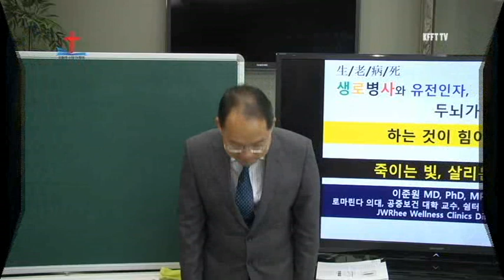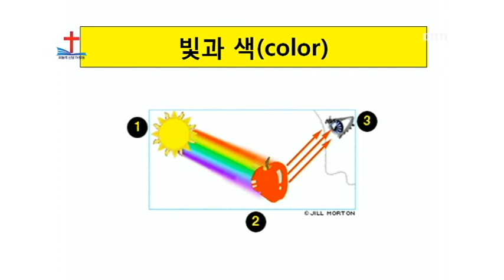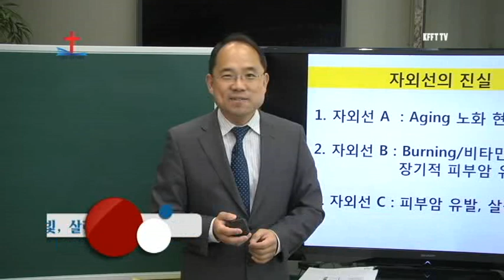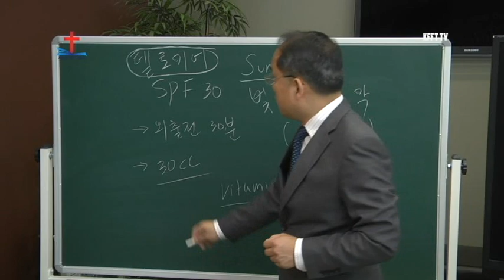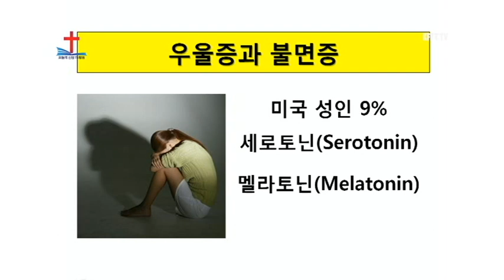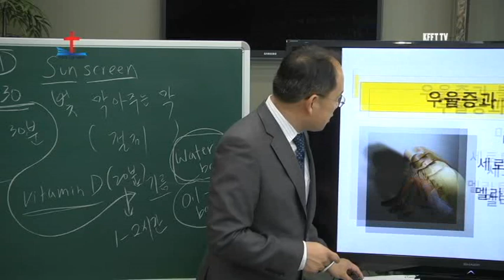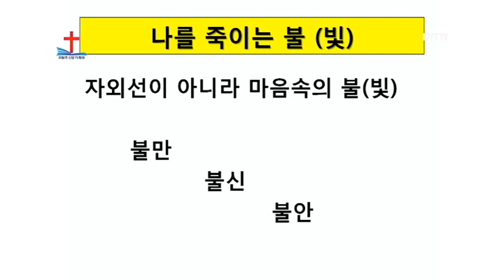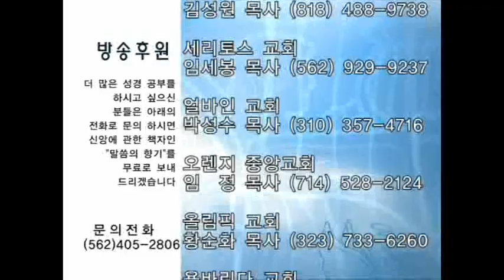19.죽이는 빛 살리는 빛_6.7.2015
오늘의 신앙 TV방송
이준원 박사